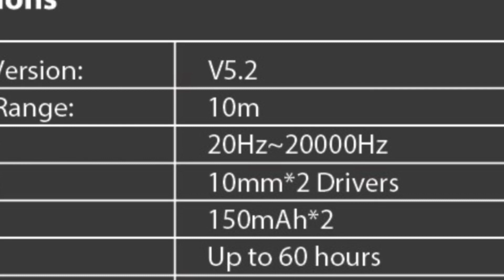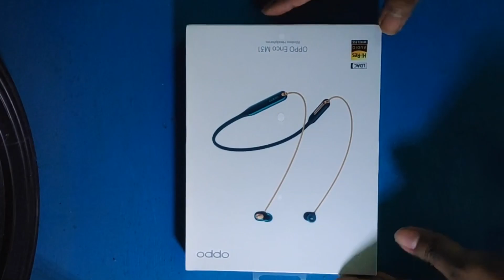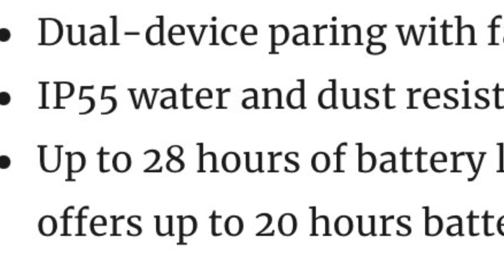Oppo Enco M32 with no LDAC | Kya Enco M31 se behtar hoga | M32 vs M31 | in Hindi